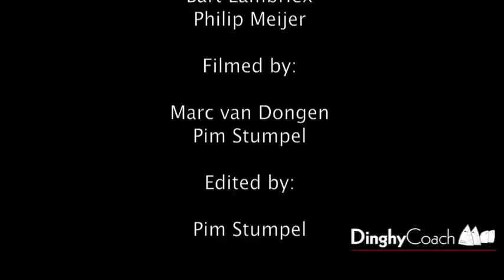420 October sessions - DinghyCoach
check out some footage from the sessions I had with the boys in October in Hoorn, the Netherlands. All kind of conditions, long days on the water but good energy and great fun!